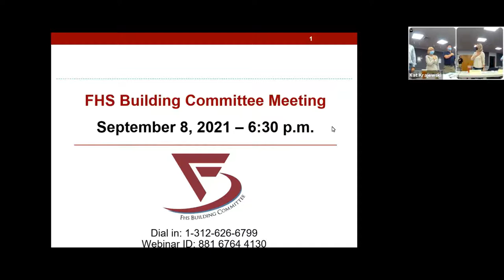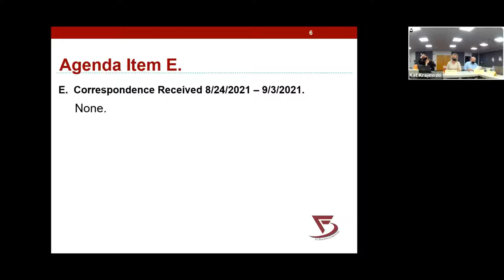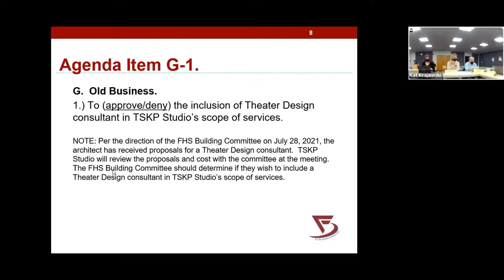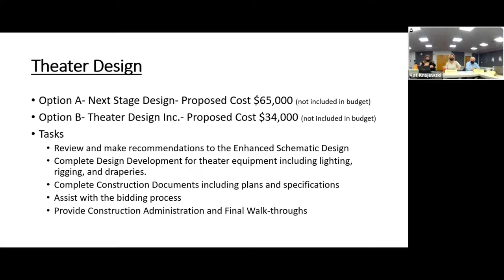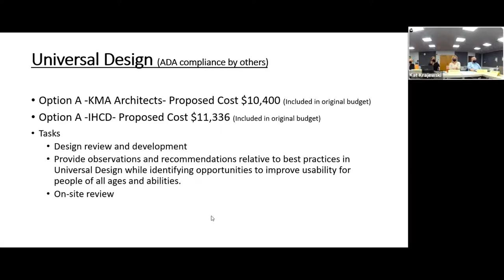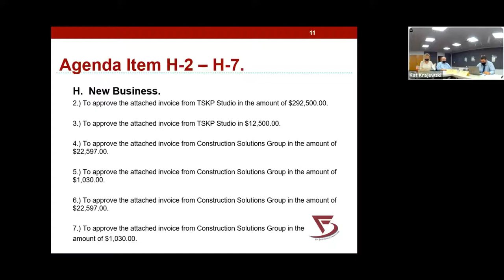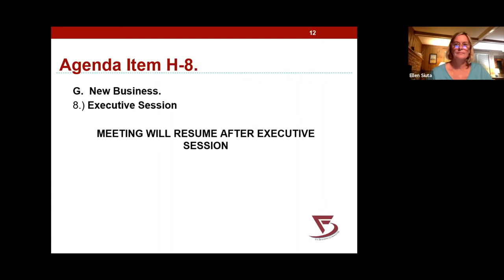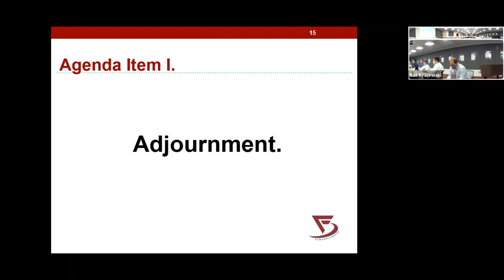Farmington High School Building Committee Meeting - September 8, 2021